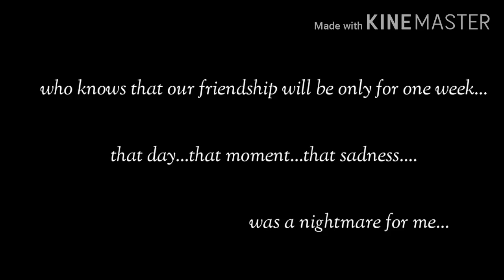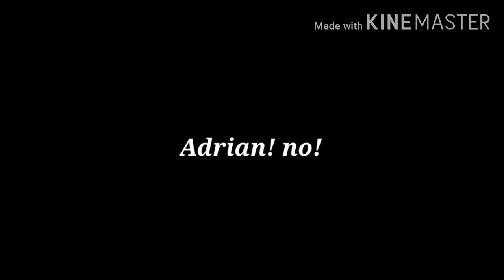Nightmare love//episode:4//sakura school simulator story